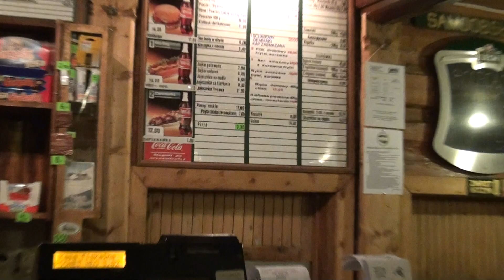Georgia on my mind - live on Samotnia (Ray Charles) - TheMeWash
2nd weeks of winter holiday I spent with family in the Mountain hut caled ,,Samotnia".  During the day, i was skiing, and in the evening i was playing the piano... It was an amazing, new experience. I felt like I was playing in a pub or something like that... People came , just to listen, talk, sit up late. Some people came up and asked me to  play their favorite songs. I was so pleased whith playing  that I was doing it for 3 - 5 hours a day. With no break. It was ... Great, amazing, uncredible, awsome ...

In this film, my dad managed to brilliantly capture the atmosphere prevailing there.

2 tydzień ferii spędziłem z rodziną w schronisku ,,Samotnia". W ciągu dnia jeździłem na nartach, a wieczorami grałem na pianinie... Było to niesamowite, nowe doświadczenie. Czułem się jakbym grał w jakimś barze, czy coś... Ludzie przychodzili, tylko po to, żeby mnie posłuchać, rozmawiali, siedzieli do późna. Niektórzy podchodzili i prosili o to, żebym zagrał ich ulubione piosenki. Tak mi się podobało, że grałem po 3 - 5 godzin dziennie. Bez przerwy. Było to... Świetne, niesamowite...

Na tym filmie udało się mojemu tacie genialnie uchwycić klimat tam panujący.